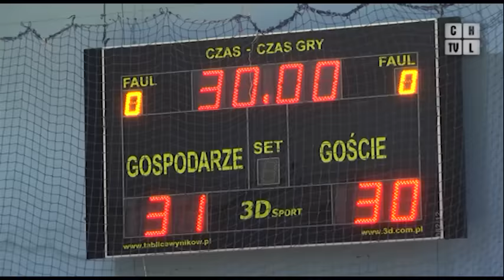MTS wygrywa w ostatnim meczu rundy jesiennej